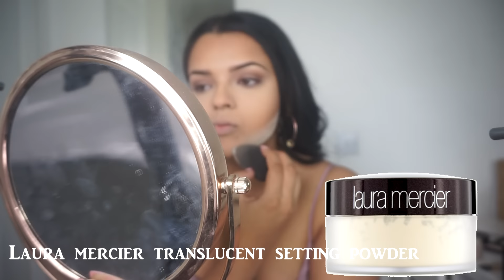FULL FACE CHOCOLATE TONED GRWM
lanolips ointment
abh brow definer in brunette
rimmel wake me up concealer
Kevyn aucion the art of contouring book
too faced cocoa contour
too faced chocolate soleil
makeup revolution eyeshadow hot smokes
rimmel eyebrow pencil dark brown
becca backlight primer
makeup forever ultra hd foundation 153
huda beauty lashes giselle
urban decay 247 glide on eyeliner in perversion
maybelline fit me concealer
urban decay matte revolution lipstick in 1993

Rayyrayy_xx